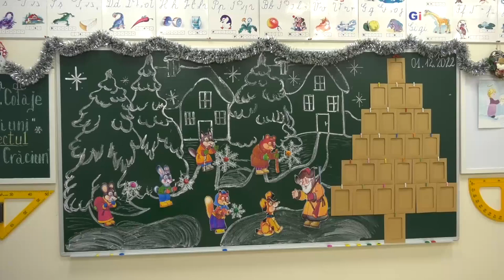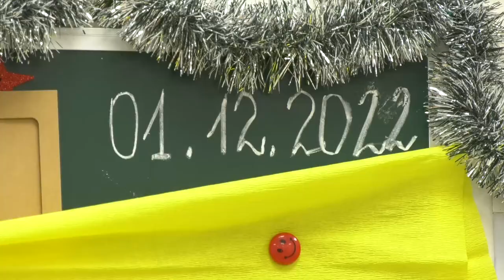Cum au întâmpinat prima zi de iarnă micuții clasei I-âi.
La 1 decembrie elevii clasei I-âi din IPLT " Matei Basarab " , au participat la o lecție deosebită de educație tehnologică. Ce surprize i-au așteptat pe copii în prima zi de iarnă, aflați din acest reportaj.